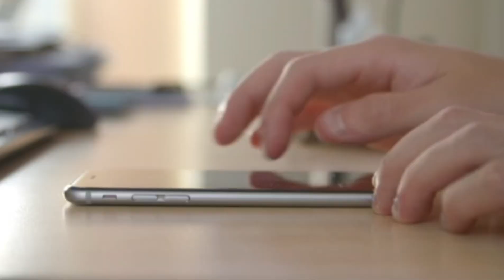छोटे YouTube Channel से भी लाखों रुपए कैसे कमाए 💰 | Make Money From YouTube Channel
छोटे YouTube Channel से भी लाखों रुपए कमाओ 💰 | Make Money From YouTube Channel

Dosto is video me aapko btaunga ki aap chhote YouTube channel se bhi acha paisa kma skte ho but aapko kuch baato ka dhyan rakhna hai jo mene video me bta rakhi hai👍

My  cheapest Equipments 👇

Tripod & selfie stick

Boya by m1 wired mic

Boya BY V-10 wireless mic

Boya BY V-20 wireless mic

Your queries ;
youtube monetization
youtube tips
make money with youtube shorts
how to monetize creative commons videos
youtube monetization 2024
how to grow a youtube channel today
make money on youtube with a small channel
how to make money on youtube as a small channel
how to make money with a small youtube channel
how to make money on youtube without monetization. YouTube se paise kaise kmaye.  YouTube channel ko grow kaise kre.  YouTube channel earn money. How to make new YouTube channel. YouTube channel kaise bnaye. Grow with neeraj